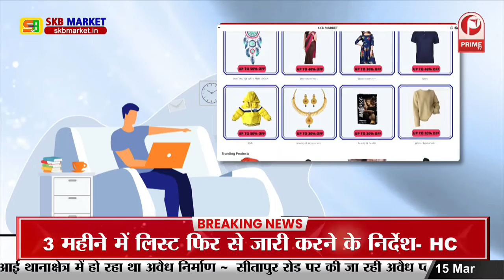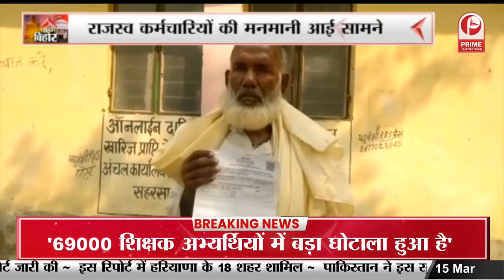Land For Job Scam: लालू यादव, राबड़ी देवी और मीसा भारती को बड़ी राहत, कोर्ट ने दी जमानत|| Prime Tv